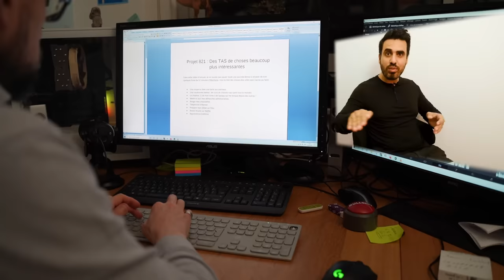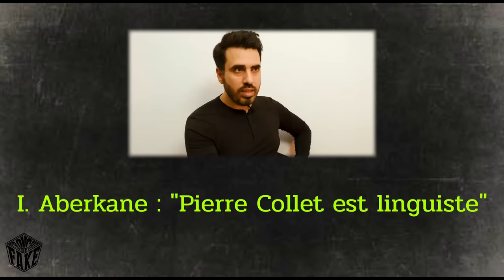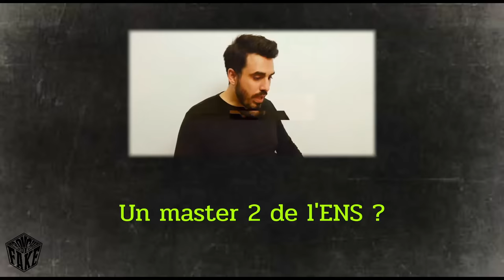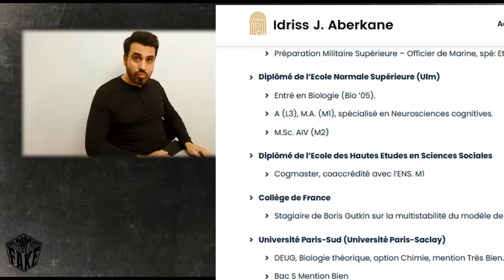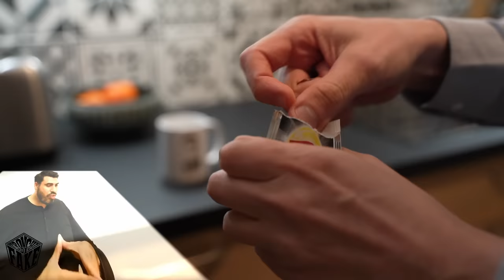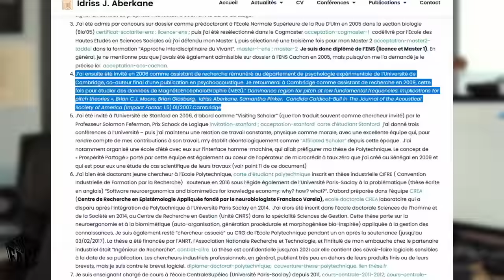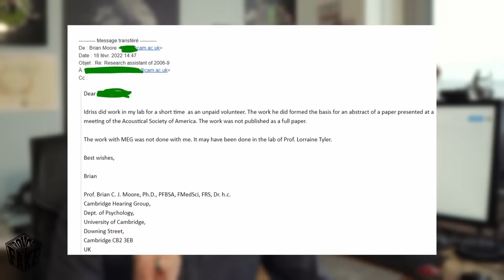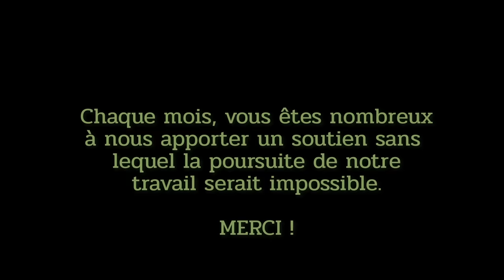Le LEGENDAIRE Idriss Aberkane [TdF6.5]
Il y a la légende d’un jeune surdiplômé juché sur un CV immense pour briller de toute la gloire d’un génie sans pareil. Et il y a la réalité, moins folichonne, mais tout de même assez exceptionnelle, d’un menteur assez talentueux pour devenir un gros influenceur. Première étape de la démystification : rétablir la vérité académique.